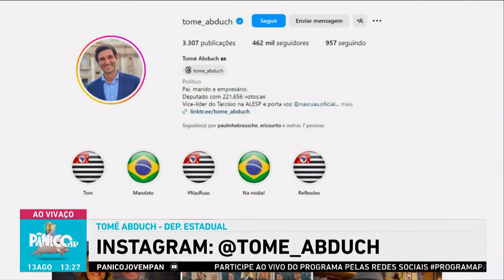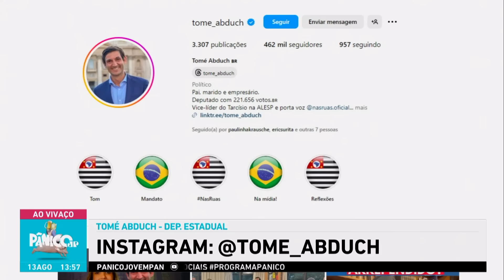TOMÉ ABDUCH TE ATUALIZA DAS MAIORES TRETAS DO CENÁRIO GEOPOLÍTICO; CONFIRA NA ÍNTEGRA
O homem que não tem medo de cair na mão dentro dos estúdios seguros do Pânico e que enfrenta a chuva em dia de manifestações. O deputado estadual e meme ambulante, que luta pela direita no Brasil, Tomé Abduch (Republicanos-SP), chega para falar sobre todos os assuntos da geopolítica mundial. Confira a entrevista na íntegra.